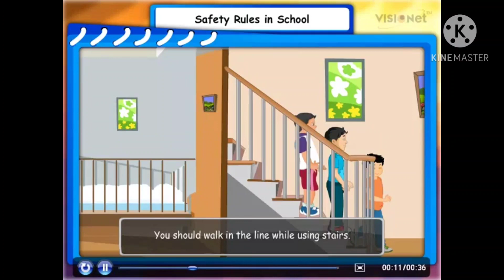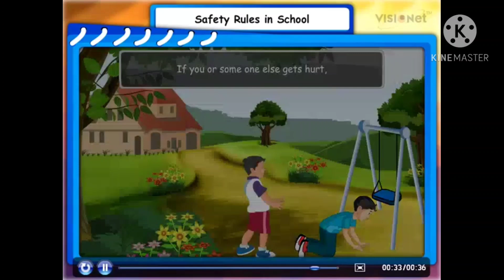October 11, 2020